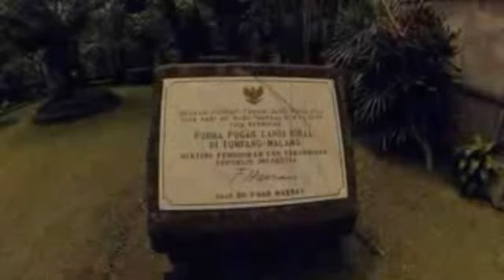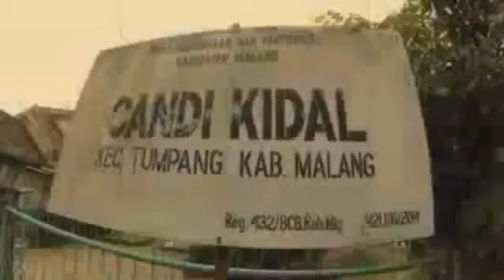Mobil Melayang Tanpa Sebab Jelas Tabrak Candi Kidal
Kejadian unik dan langka terjadi di Wilayah Kabupaten Malang pada, Selasa (25 juli 2017). Dimana sebuah mobil menabrak situs bersejarah Candi Kidal pada pukul 00.00 WIB. Yang membuat masyarakat heran, padahal bangunan candi dengan pagar luar begitu jauh. Sopir diduga mengalami halusinasi.
Kejadian ini pun menjai viral dan trending pada para warganet di wilayah Malang Raya dan Jawa Timur.

Warganet heran dan meduga –duga apa penyebab tabrakan aneh ini. Yang paling membuat warganet dan masyarakat tak habis pikir, adalah sebelum masuk ke bangunan candi, ada beberapa anak tangga dan pagar yang memisahkan jalan dengan candi, lalu bagaimana mobil tersebut bisa dengan mudah menerobos?